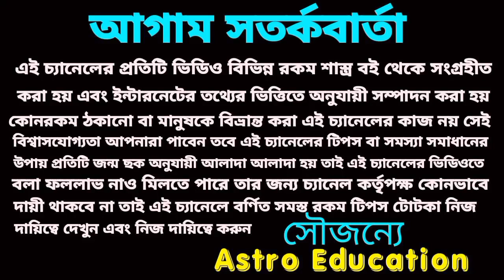P এই পাঁচটি বড় সুসংবাদ আসতে চলেছে!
এই পাঁচটি বড় সুসংবাদ আসতে চলেছে আপনার নামের অক্ষর যদি পি দিয়ে শুরু হয় 2023